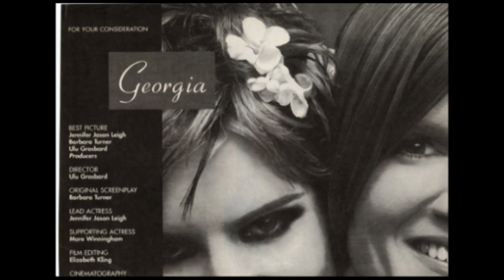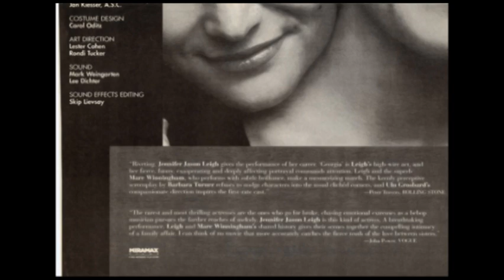Jennifer Jason Leigh, John Doe & Smokey Hormel performing songs from Georgia on KCRW Radio 12/27/95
Jennifer Jason Leigh, John Doe & Smokey Hormel's appearance on the Morning Becomes Eclectic show, Santa Monica CA on December 27, 1995.  Includes the songs Buckets of Rain, There She Goes Again, I'll Be Your Mirror, Almost Blue, and Yosel Yosel, as well as an interview.  This recording is unique in that it represents the only time "Sadie's band" from Georgia played for the public (with the exception of the movie premiere after party)

This channel is a tribute to my favorite actress Jennifer Jason Leigh.

None of the videos on this channel are commercially available. If any become available (and I hope they do) I will remove them immediately.

All Jennifer Jason Leigh, all the time on jjlchannel & jjlchannel2.